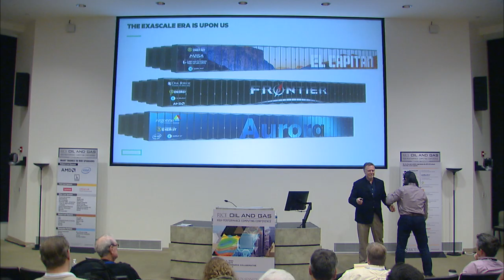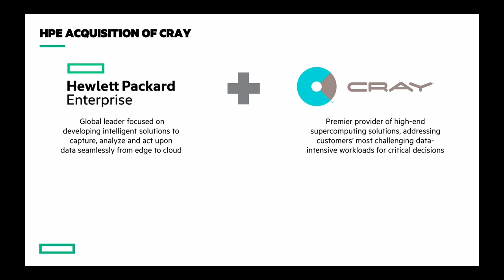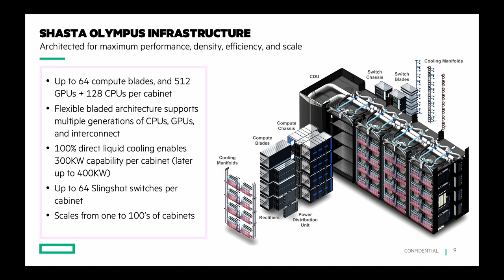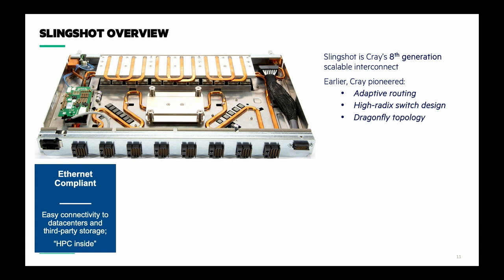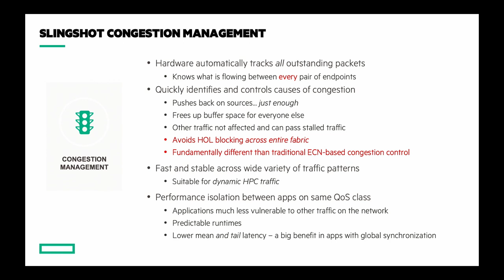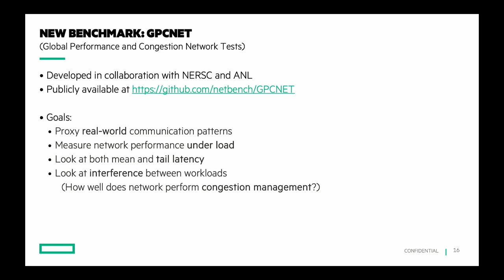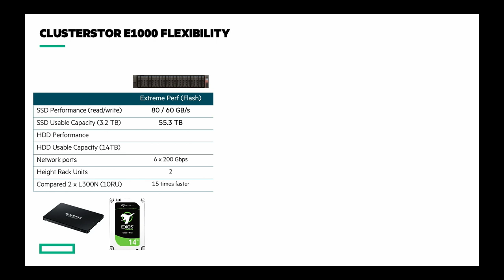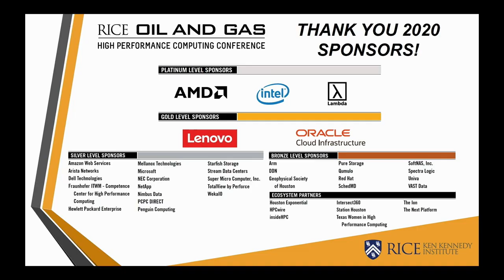2020 High Performance Computing Conference Steve Scott